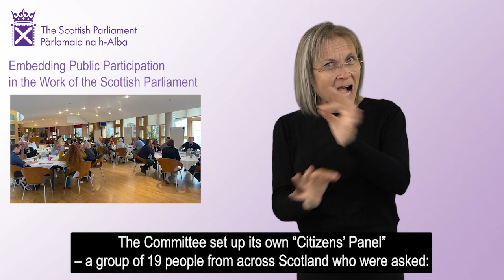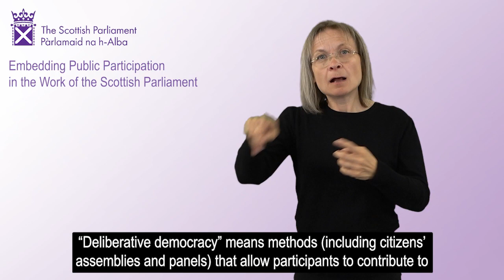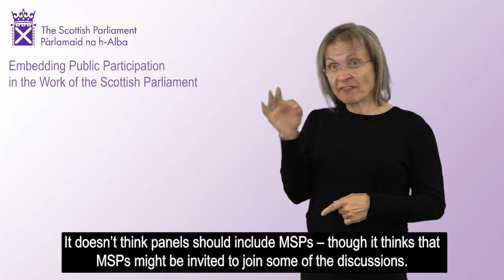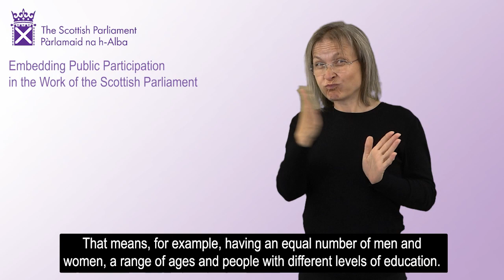Embedding Public Participation in the Work of the Scottish Parliament